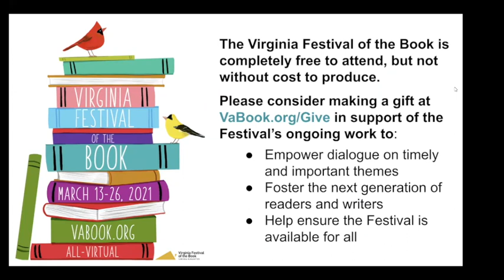BIPOC Voices in Speculative Fiction, part of the 2021 Virginia Festival of the Book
Catherine Hernandez (Crosshairs) and Jordan Ifueko (Raybearer) discuss their works of speculative fiction for YA and adult audiences, as well as their experiences as women of color writing BIPOC characters in science fiction and fantasy.

Moderated by Grace Gipson.

Presented as part of the all-virtual 2021 Virginia Festival of the Book.